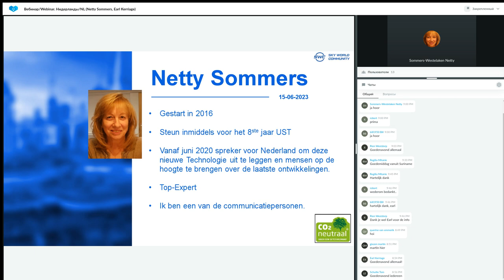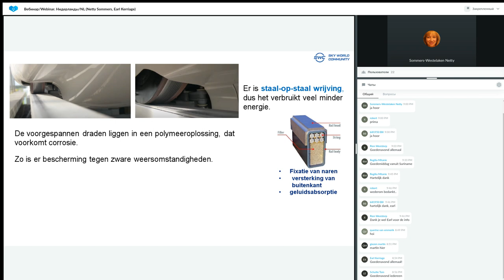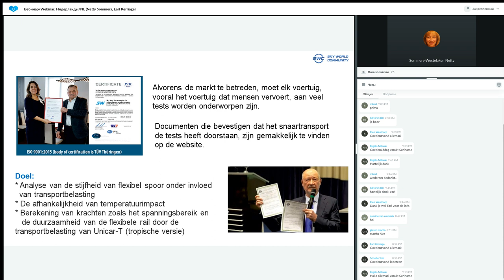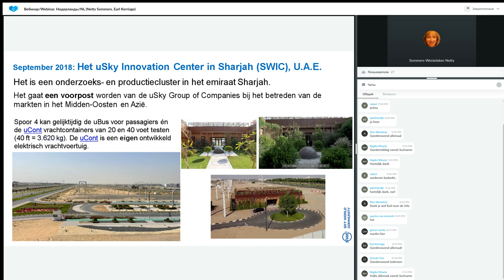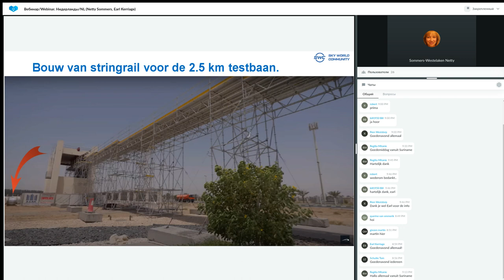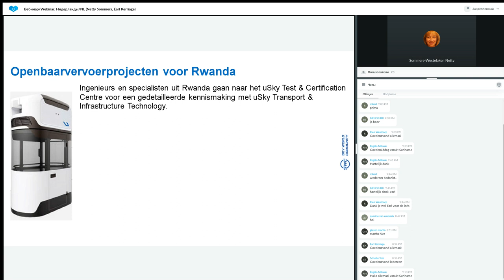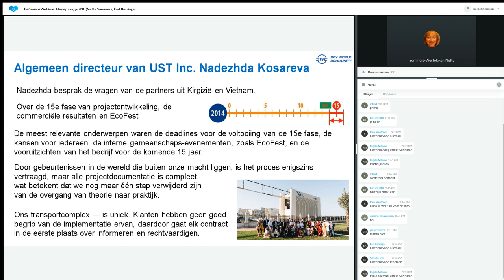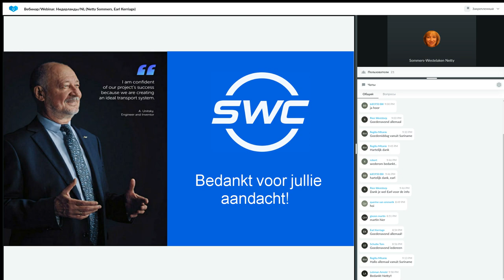Presentatie Technologie van 15.06.2023. Spreker: Netty Sommers